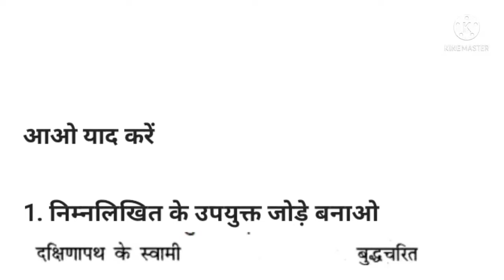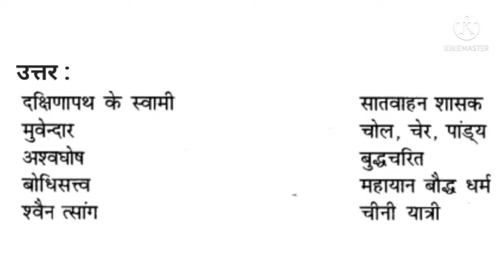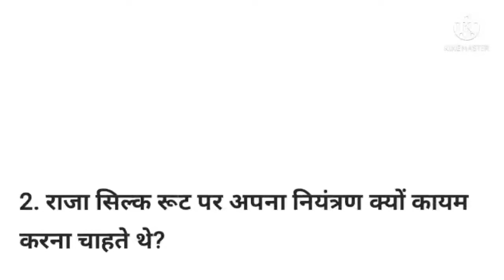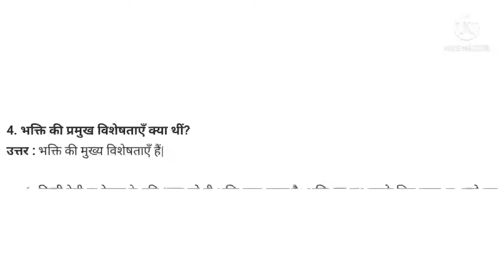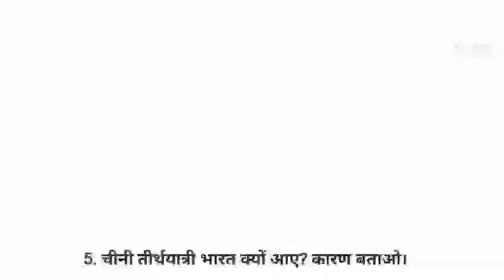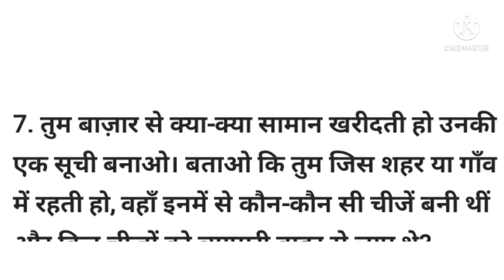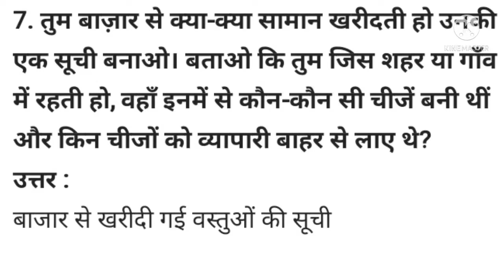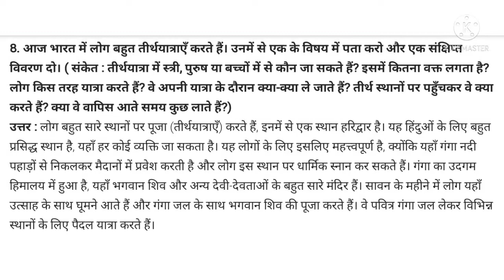कक्षा-6, इतिहास, पाठ-9,व्यापारी राजा तथा तीर्थयात्रीncertsolutions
पाठ पर आधारित अभ्यास कार्य